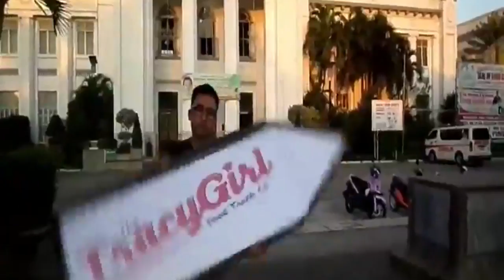Super Truck Is Pokemon